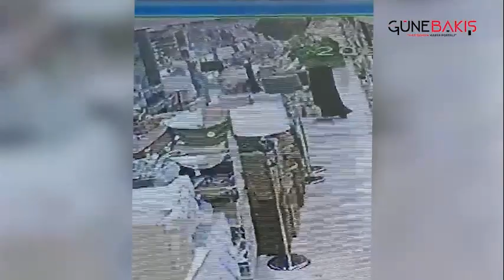Yaşlı kadının hırsızlık anı kameralara yansıdı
Gaziantep'te yaşlı bir kadın züccaciye mağazası rafında unutulan cüzdanın içindeki para ve ziynet eşyaları çalarak kayıplara karıştı.